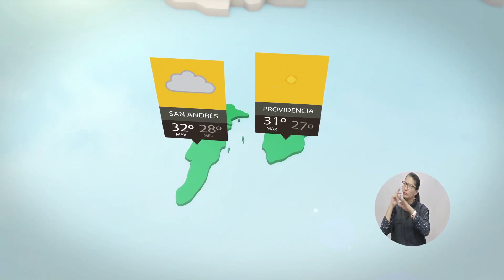Pronóstico del tiempo - Mañana del Sábado 12 de Mayo de 2018